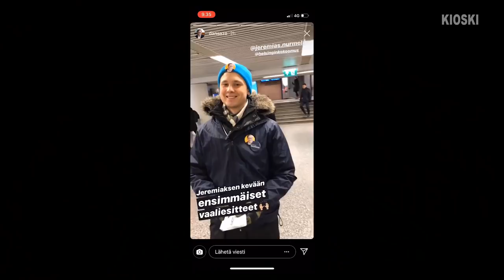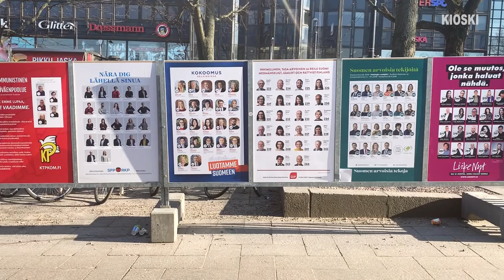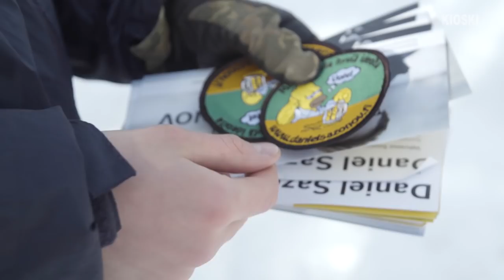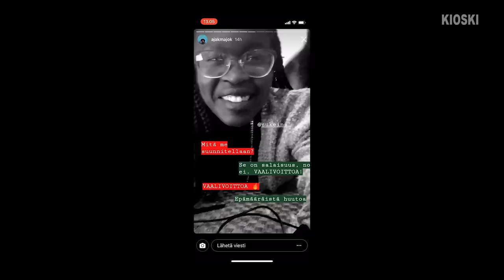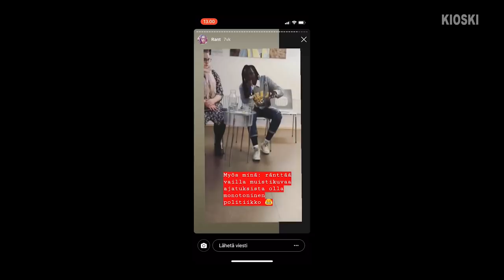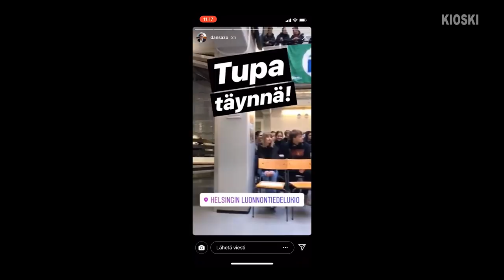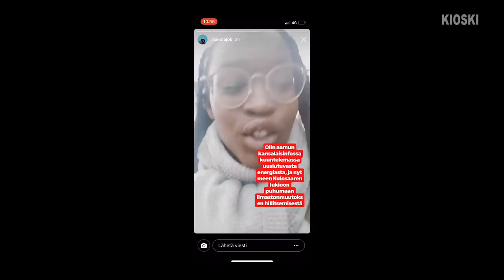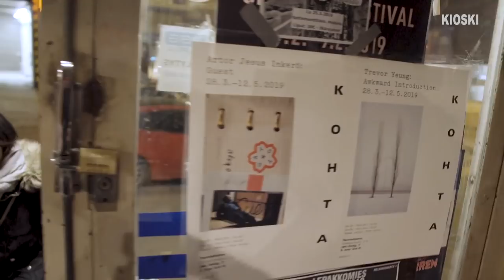Tuleeko ehdokkaille paljon p*skaa niskaan? // EHDOLLA osa 2/4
Mitä kaikkea se vaatii, että pääsee kansanedustajaksi? Ihan hitosti duunia ainakin.

EHDOLLA -sarjassa seuraan kolmen nuoren eduskuntavaaliehdokkaan matkaa kohti kevään eduskuntavaaleja.

Kasper Kivistö, Ajak Majok ja Daniel Sazonov ovat nuoria eduskuntavaaliehdokkaita, joilla kaikilla kolmella on erilaiset taustat ja lähtökohdat ehdokkuuteen. Majok tulee täysin politiikan ulkopuolelta, eikä ole koskaan aikaisemmin edes äänestänyt eduskuntavaaleissa. Liikenneopettaja Kivistön tausta on transaktivimissa ja erilaisessa järjestötyössä. Sazonov on puolestaan ministerin erityisavustajana ja Kokoomusnuorten entisenä puheenjohtajana elänyt ja hengittänyt jo vuosia politiikan ytimessä.

Sarjan voi nähdä kokonaisuudessaan Yle Areenassa. Uusi jakso tubessa joka tiistai ja torstai.